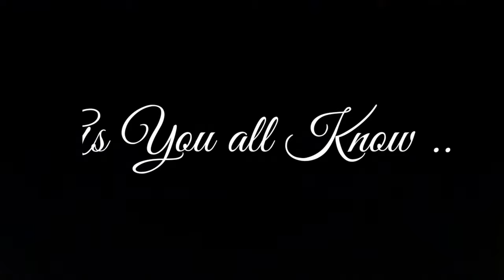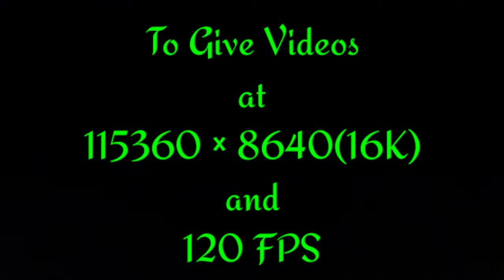The End | Part - 2 | Part - 1 | How To | AJ and DJ Productions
We're really sorry for Disappointing you Guys by closing our Channel.

But hope we give the most Powerful Comeback.

 Wait for Part 2 , A Twist is waiting for all of you..

May be Good or Bad.

Greetings Everyone,

I'm on Instagram as @aj_dj_productions

(Click the Link Above to Follow)

Always Follow the SSSS Rule,

To know the SSSS Rule,

Follow our Gaming Channel